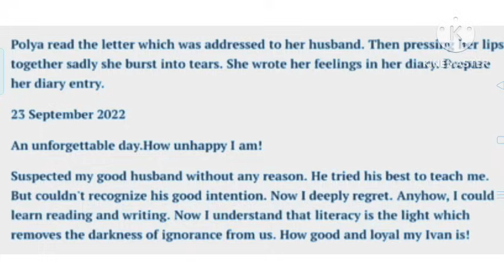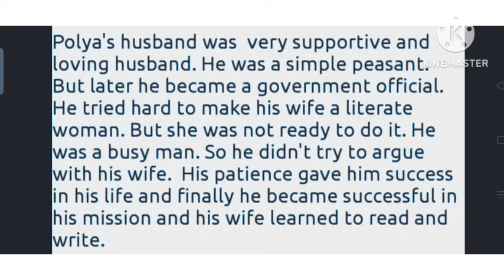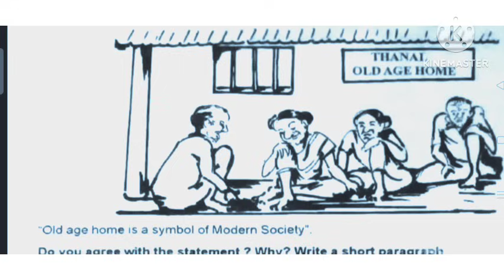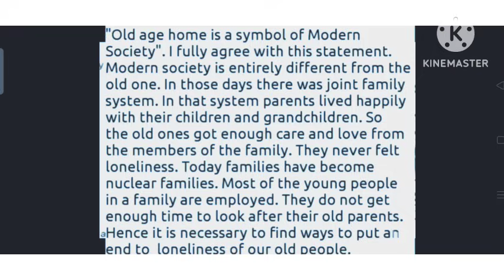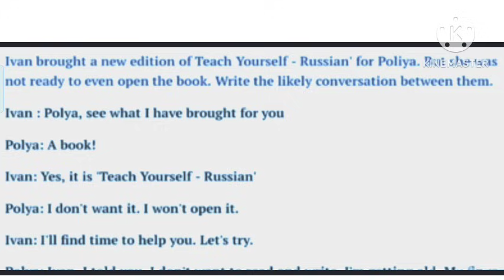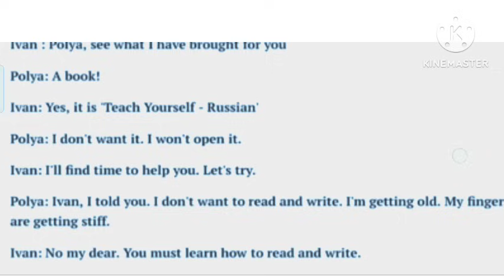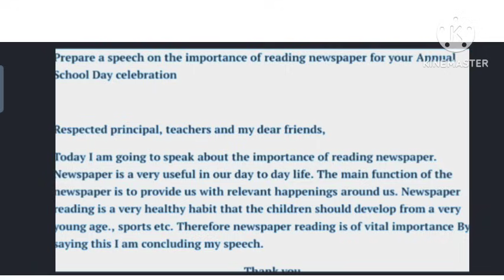class 7 English Cristmas Exam important question and answers